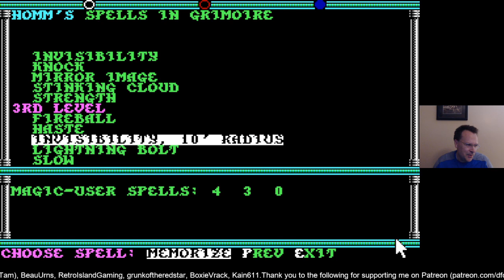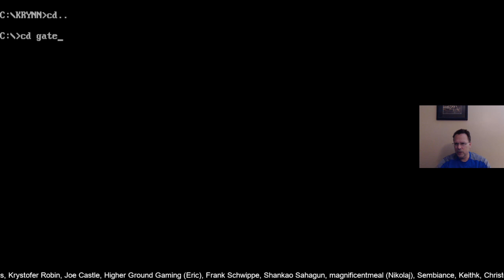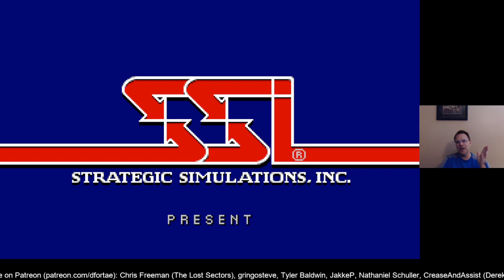Previous Live Stream of AD&D Champions of Krynn - Part 10, Gateway to the Savage Frontier - Part 5